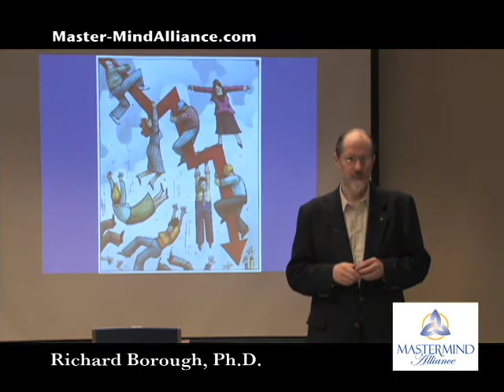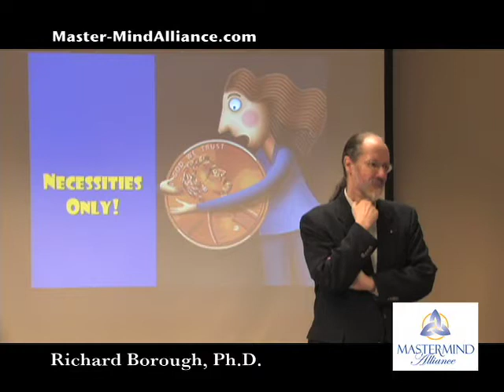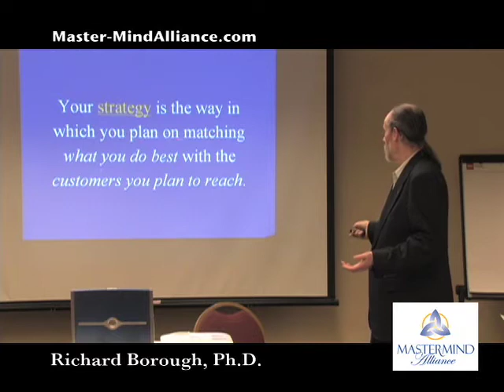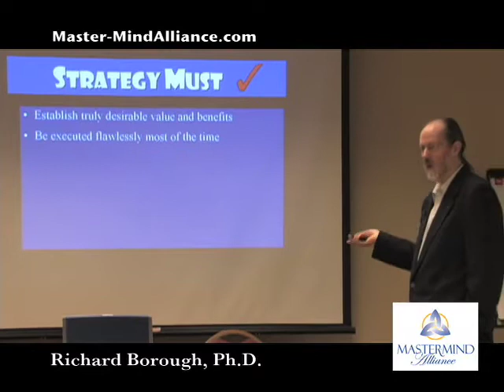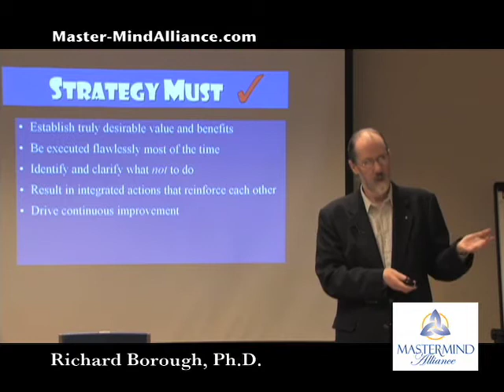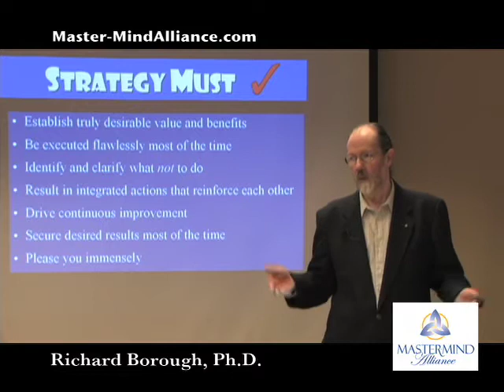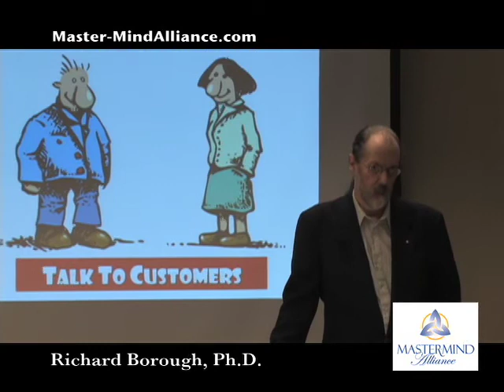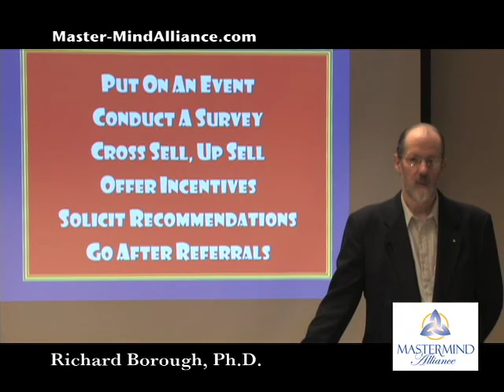Master-Mind Alliance - Marketing, part 2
Master-Mind Alliance presentation on Marketing, part 2 (May 2010) by Richard Borough, PhD